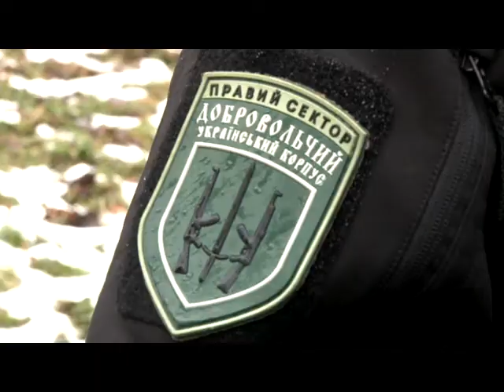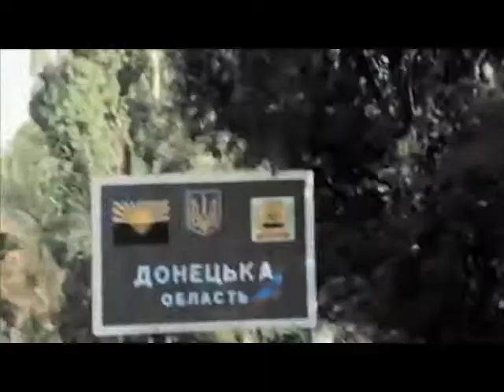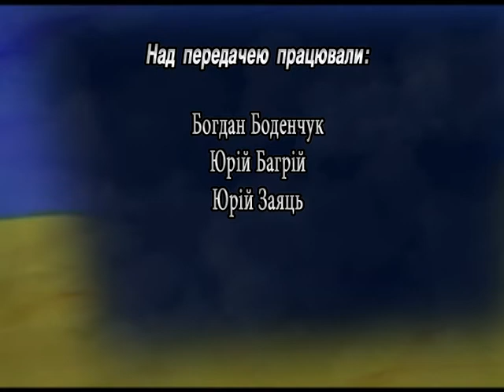Армія нескорених. Добровольці ДУКу 29 01 18